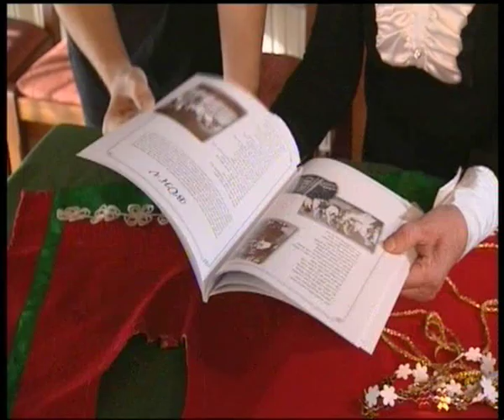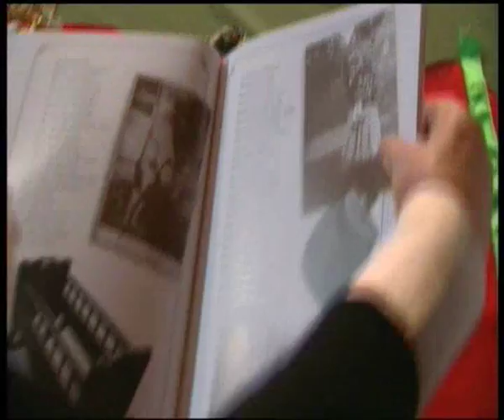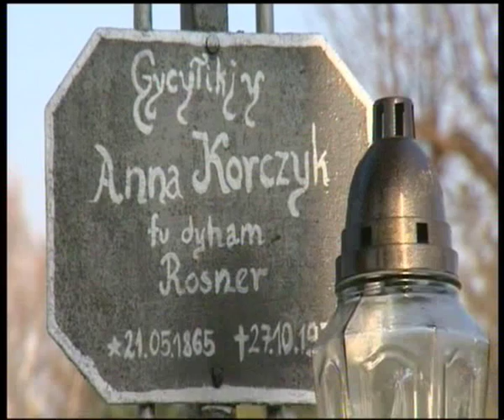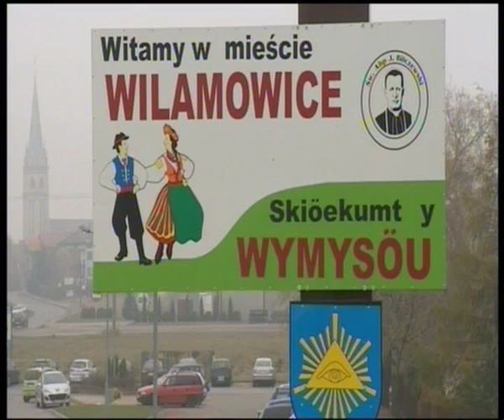Etniczne Klimaty - "Wilamowianie" - (01.01.2012)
Etniczne Klimaty - "Wilamowianie" - TVP Krakow (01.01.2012) - odc. 106